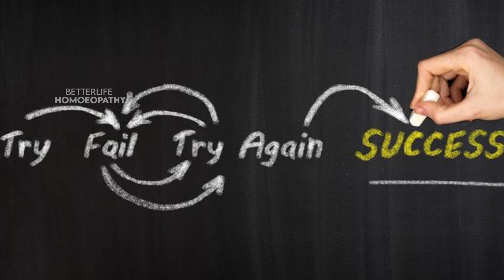బిచ్చగాడు మూవీ హీరో విజయ్ ఆంటోనీ కూతురికి అసలు ఏం జరిగింది?? | కారణాలు | how to overcome depression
బిచ్చగాడు మూవీ హీరో విజయ్ ఆంటోనీ కూతురికి ఏం అయింది?? | కారణాలు | how to overcome depression